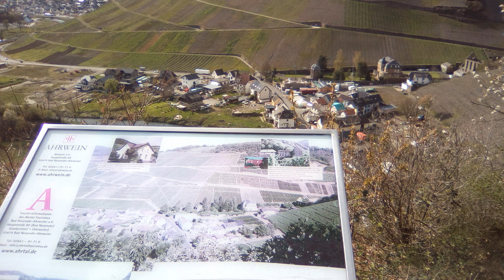Ahrtal im April 2023 - Bilder des Ahrufers von der Bunten Kuh & Marienthal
Bilder des Ahrufers von der Bunten Kuh bei Walporzheim bis Marienthal (2:30)
Bilder vom 13. & 14. April 2023